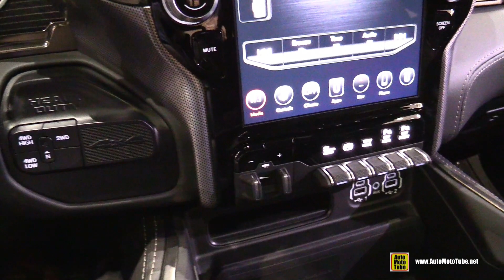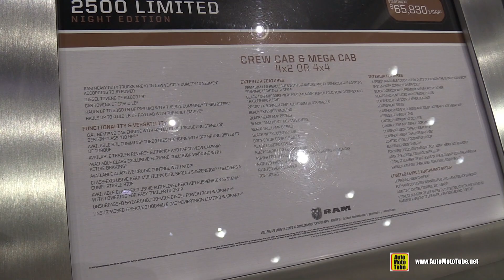2022 RAM 2500 Limited - Exterior Interior Walkaround - 2021 LA Auto Show